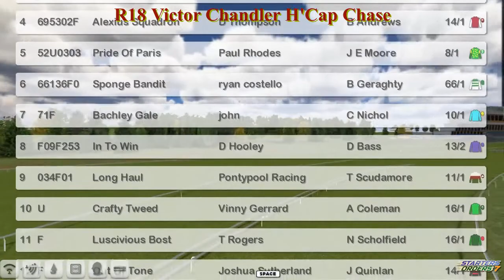NH WK8 R18 Victor Chandler H'Cap Chase